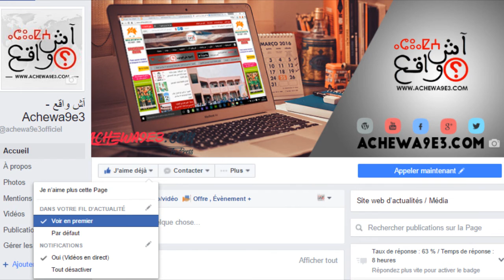ما قاله الشعب المغربي ل"آش واقع" حول الانتخابات ..كلشي بحال بحال